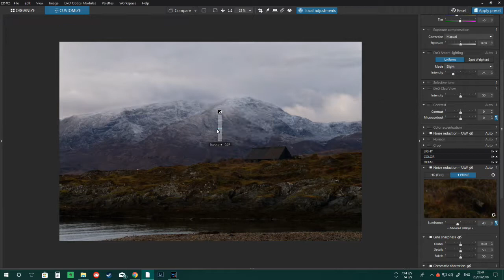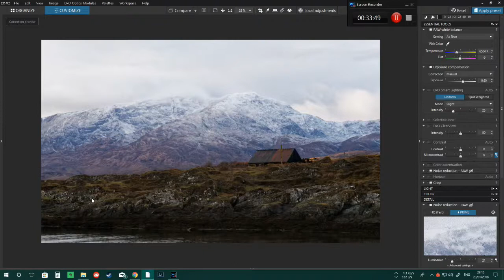DXO Workflow Scotland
My second workflow video of my DXO photolab experiences